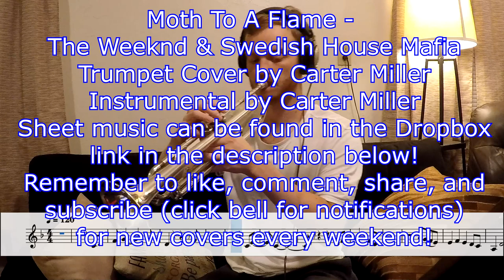Moth To A Flame - Swedish House Mafia and The Weeknd (Trumpet Cover)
Instrumental isn't quite what I wanted it to be but my production skills were simply lacking to make it perfect, I think what's here is sufficient though.  Enjoy!

Instrumental by Carter Miller

                       Shure PG57,
                                AT-2020 XLR

Headphones: Audio-Technica ATH-M50x

Audio Software: Ableton Live 10 Standard

Computer(s):
Music Production: 2020 M1 Macbook Pro, 13" model
Editing: Ryzen 5600x CPU, RTX 3080 GPU